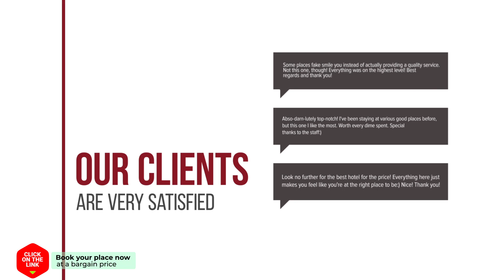almadrava DV 8P hotel review | Hotels in Els Poblets | Spain Hotels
almadrava DV 8P hotel video review. Hotels in Els Poblets, european 3 stars hotels.